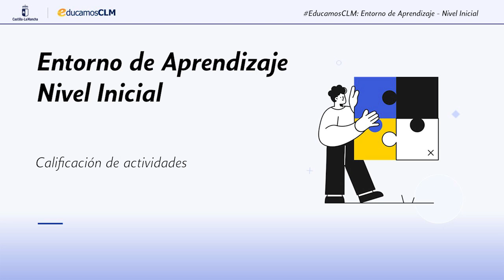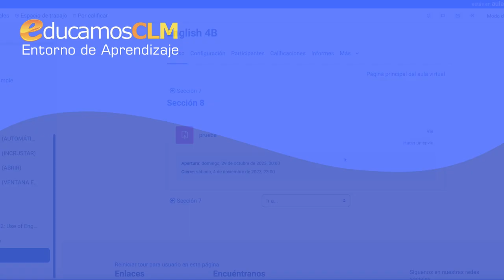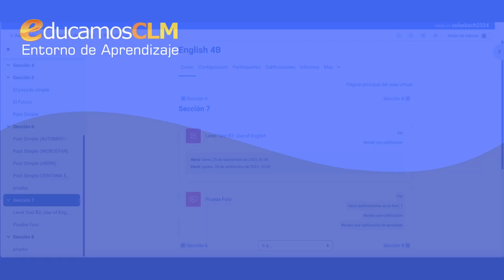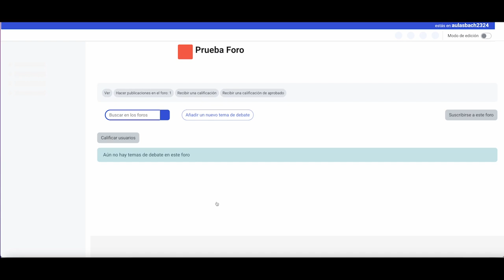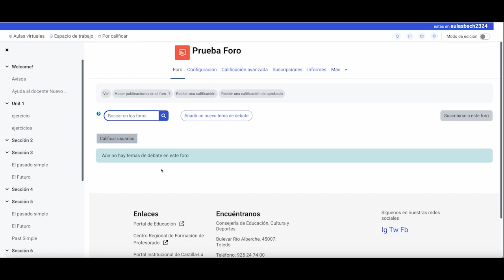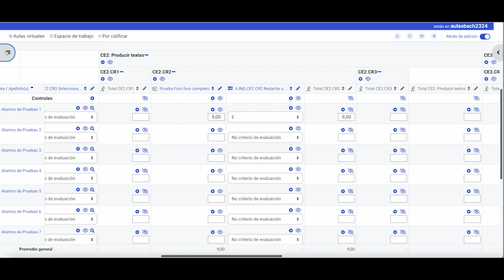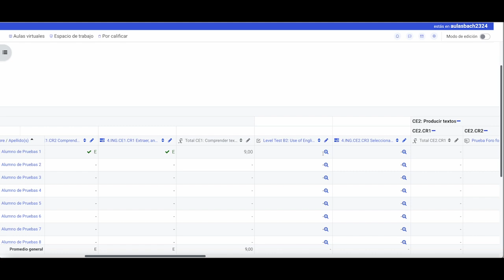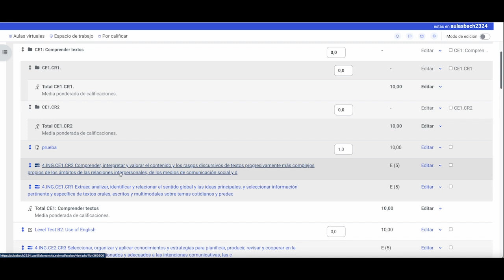EducamosCLM: Entorno de Aprendizaje (Nivel inicial) - Calificación de actividades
Aulas Virtuales - Nivel Inicial: Calificación de actividades
Calificar los criterios de evaluación en una tarea 1:03
Calificar los criterios en otro tipo de actividad 2:53
Cómo se borran los criterios ya asociados a una actividad. 6:56